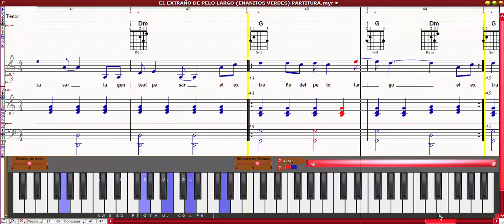EL EXTRAÑO DE PELO LARGO (ENANITOS VERDES) PARTITURA